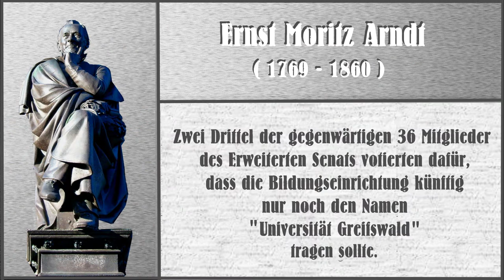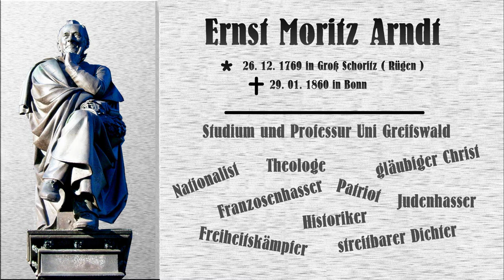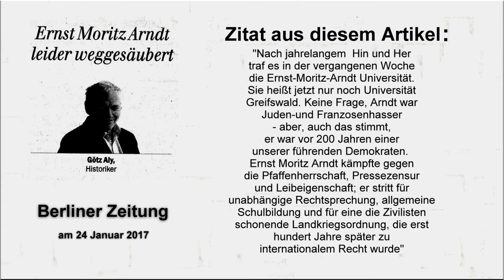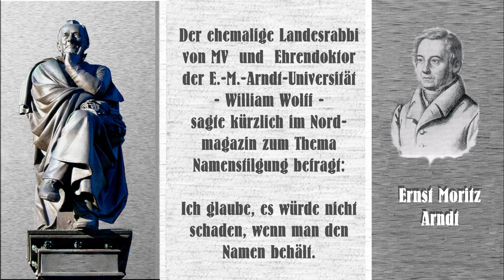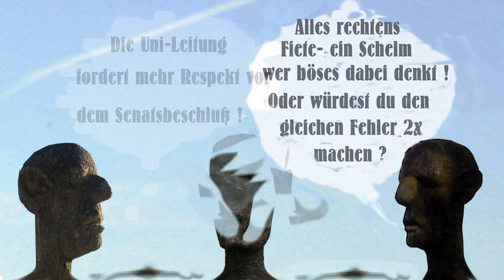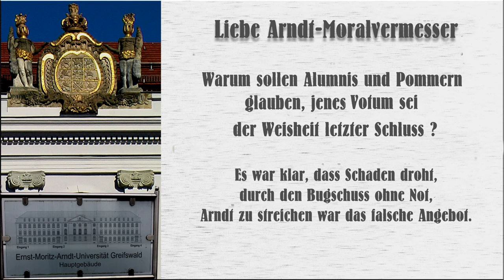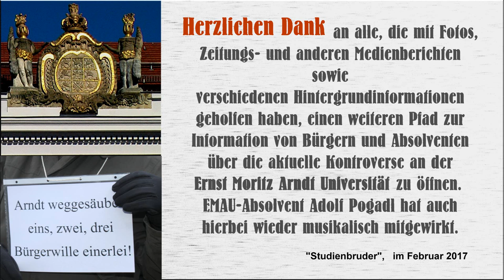Teil 1: Ernst Moritz Arndt weggesäubert - das schlechteste Studienangebot des Senats der Uni Gryps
Am 18. Januar 2017 wurde vom gegenwärtigen Senat der Universität Greifswald der pommersche Namenspatron der Uni - Ernst Moritz Arndt - ohne Not getilgt. Arndt studierte und lehrte  einst in Greifswald und wird von vielen Absolventen und Bürgern der Region als Namenspatron akzeptiert. Ihr vielstimmiger Protest richtet sich gegen eine politische Bewertung nach heutigen Maßstäben. Verwundert das?
Das Gros der Arndt-Befürworter verteidigt doch nicht die umstrittenen Thesen des Namenspatrons, sondern verteidigt ihn, weil er eine echte Bezugsperson für die Region ist und als ein Stück eigene Identität wahrgenommen wird. Man verzeiht dem Pommeraner Arndt, dass er nicht 200 Jahre im voraus denken konnte; fragt sich aber, warum hier und jetzt so hartnäckig ein Problem geschaffen werden musste, das jahrzehntelang gar keins war. Arndt schädigt die heutige Demokratie weniger als unnötiger Aktionismus.

Teil 2: Den Namenspatron feuern nach Spiegelgefechten gegen 200 Jahre alte Geschichte ?
Teil 3: Ernst Moritz Arndt in Greifswald - Wenn gute Ideen knapp werden